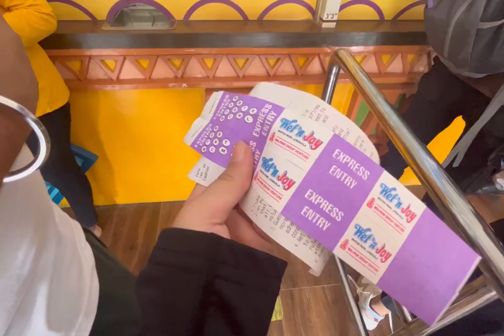WetNJoy Waterpark Lonavala💦🥳|Fun Crazy Rides😍|Food 🍱| India’s Largest Wavepool🏊‍♀️❤️🤪🤩🤩@Riyalness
We present you “SHAANDAAR VLOGS”
Get ready for some crazy fun vlogs. We will be making videos about vlogging, pranks, challenges & much more fun content.

Wet N Joy Waterpark Lonavala 💦🥳 | Fun Crazy Rides 😍| Food 🍱| India’s Largest Wavepool 🏊‍♀️❤️🤪🤩🤩
Water park featuring slides with twists & turns, a wave pool & a tubing river, plus eateries.
Wet n Joy” Water Park is a ultimate spot to plan a trip with your near & dear ones. The water park gives you a complete package of unlimited fun, adventure & thrill. It is located at a beautiful location in Shirdi. The water slides speak the language of fun and give you an exciting experience like never before! Some are thrilling, some are chilling, and some are alluring! Splash some water in the biggest thunder waves pool and creates fun & splashy moments with your friends & family. Add a splash to your weekend by coming to Wet n joy water park . Visit us and enjoy the water rides and get thrilled by the ambience around you. “Wet n Joy” assures you to have tons of fun!

Show some love to our channel - SHAANDAAR VLOGS ❤️